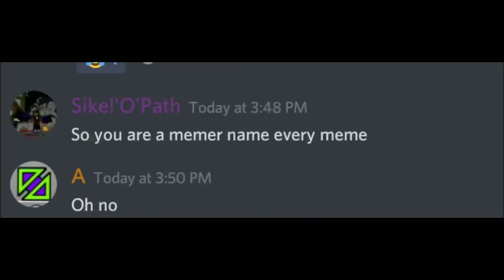so, you are a memer? name every meme.